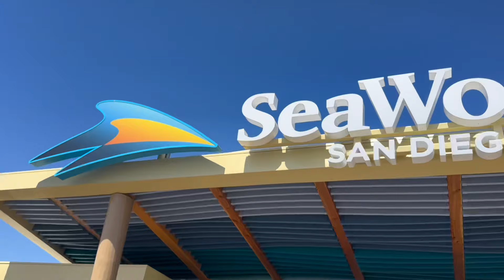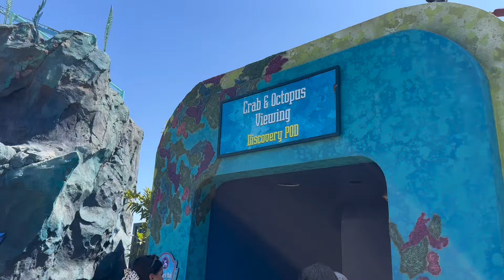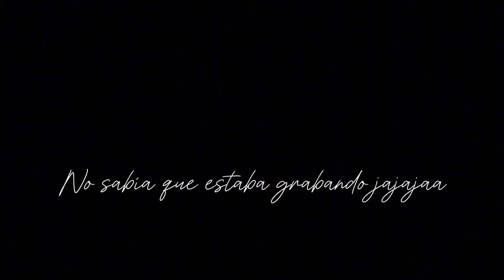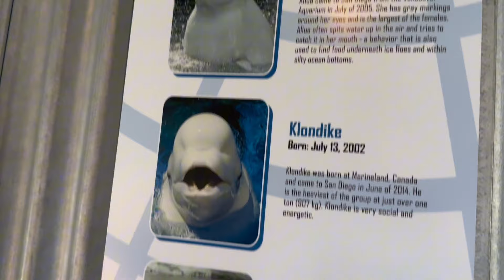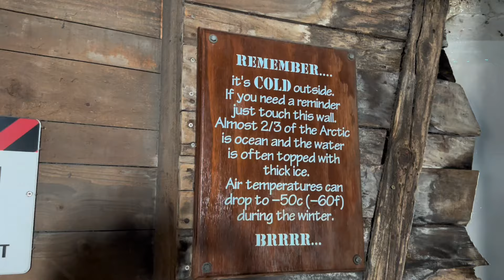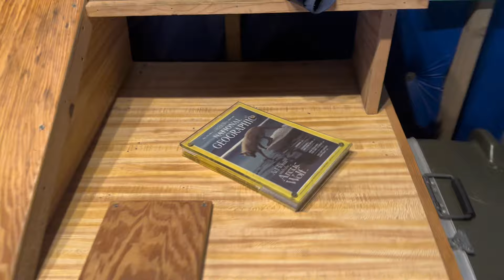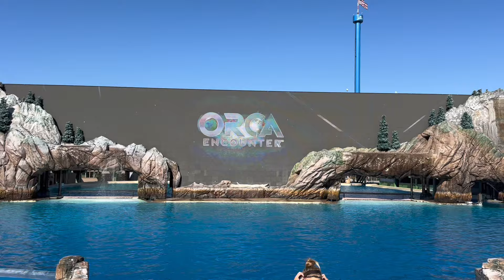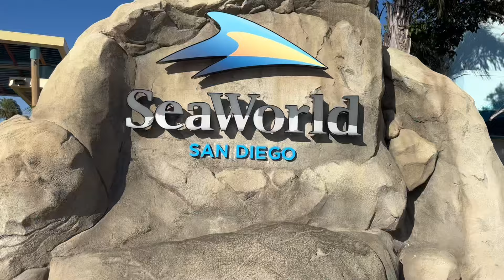🐋 Conociendo Sea World| Vlog | Nataly Guerrero